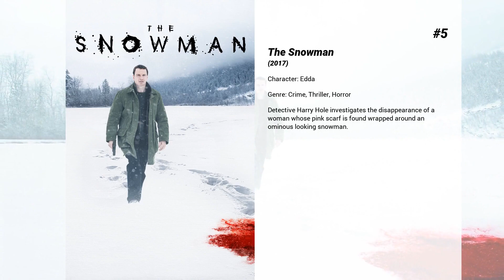Best Jamie Clayton movies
Welcome to... Best Jamie Clayton movies! In our channel you will find hundreds of TOPS and rankings of the best films of all genres, actors and nationalities.

Best Jamie Clayton movies presents...

5. The Snowman
Detective Harry Hole investigates the disappearance of a woman whose pink scarf is found wrapped around an ominous looking snowman.

4. Hellraiser
A young woman struggling with addiction comes into possession of an ancient puzzle box, unaware that its purpose is to summon the Cenobites, a group of sadistic supernatural beings from another dimension.

3. The Neon Demon
When aspiring model Jesse moves to Los Angeles, her youth and vitality are devoured by a group of beauty-obsessed women who will take any means necessary to get what she has.

2. Sense8: Creating the World
Go behind the scenes and around the world with the "Sense8" cast and crew in this in-depth look at how the hit series is made.

1. Disclosure
An investigation of how Hollywood's fabled stories have deeply influenced how Americans feel about transgender people, and how transgender people have been taught to feel about themselves.